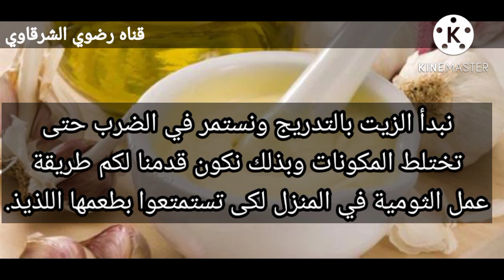طريقه عمل التوميه